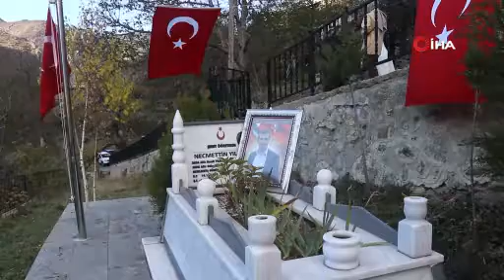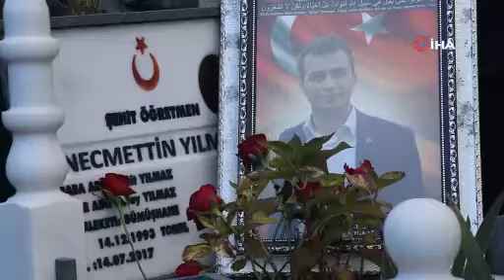Şehit Öğretmen Necmettin Yılmaz kabri başında anıldı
Yaz tatilini geçirmek üzere memleketi Gümüşhane’ye dönerken terör örgütü PKK mensupları tarafından kaçırılarak 2017 yılında 23 yaşında şehit edilen sınıf öğretmeni Necmettin Yılmaz, 24 Kasım Öğretmenler Gününde kabri başında anıldı.